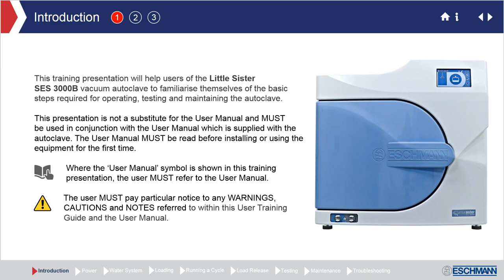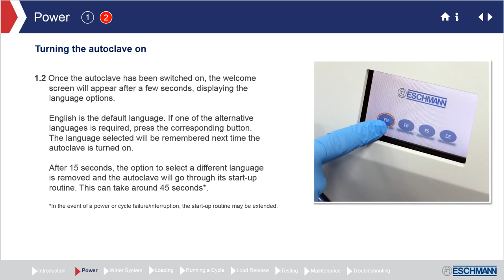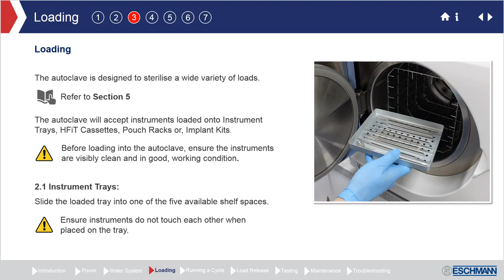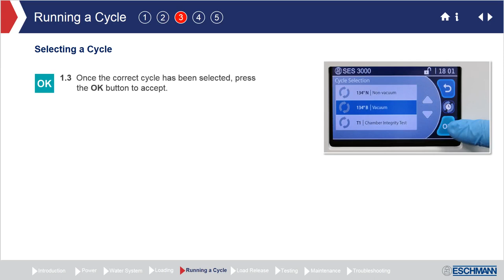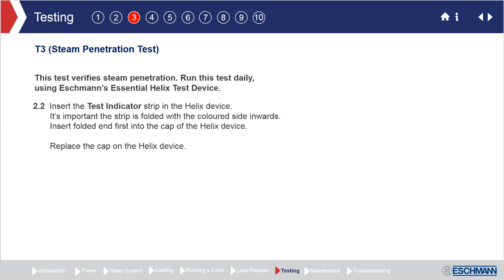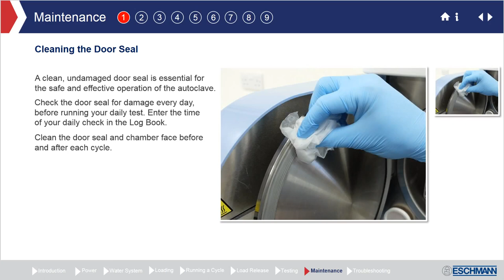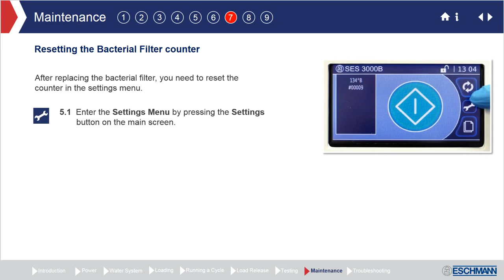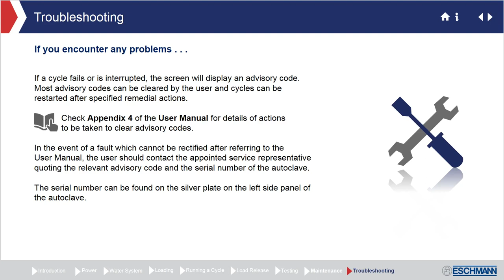Eschmann Little Sister SES 3000B Vacuum Autoclave User Training Guide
A short training presentation to help users of the Little Sister SES 3000B vacuum autoclave familiarise themselves with the basic steps required for operating, testing and maintaining the autoclave.

NB: This presentation is not a substitute for the User Manual. It should be used in conjunction with the User Manual which is supplied with the autoclave. The User Manual MUST be read before installing or using the equipment for the first time.